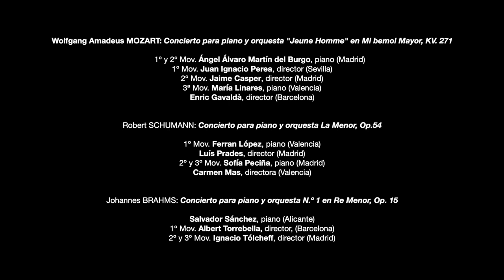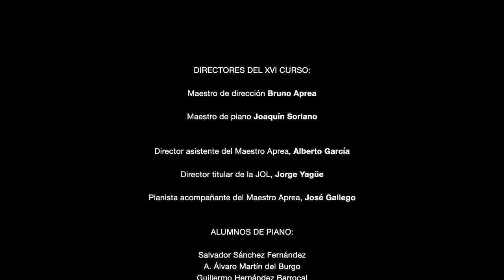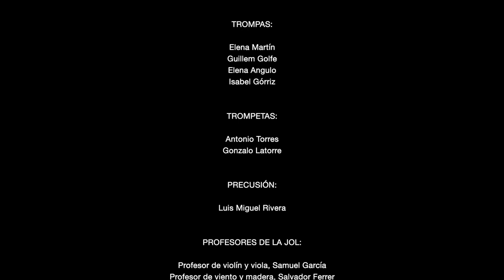I CONCIERTO DE CLAUSURA, 11/09/21, XVII Curso para pianistas, directores y JOL, Fundación Eutherpe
11 de septiembre de 2021
PROGRAMA
Wolfgang Amadeus MOZART: Concierto para piano y orquesta "Jeune Homme" en Mi bemol Mayor, KV. 271
                                 1º y 2º Mov. Ángel Álvaro Martín del Burgo, piano (Madrid)
1º Mov. Juan Ignacio Perea, director (Sevilla)
2º Mov. Jaime Casper, director (Madrid)
3ª Mov. María Linares, piano (Valencia)
Enric Gavaldà, director (Barcelona)
Robert SCHUMANN: Concierto para piano y orquesta La Menor, Op.54
1º Mov. Ferran López, piano (Valencia)
Luís Prades, director (Madrid)
2º y 3º Mov. Sofía Peciña, piano (Madrid)
Carmen Mas, directora (Valencia)

Johannes BRAHMS: Concierto para piano y orquesta N.º 1 en Re Menor, Op. 15
                                                   Salvador Sánchez, piano (Alicante)
1º Mov. Albert Torrebella, director, (Barcelona)
2º y 3º Mov. Ignacio Tólcheff, director (Madrid)